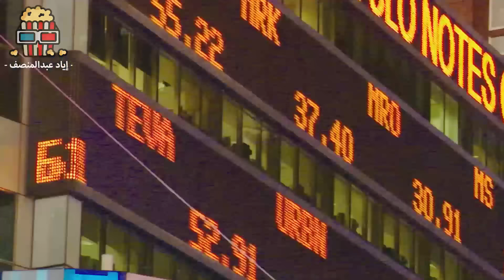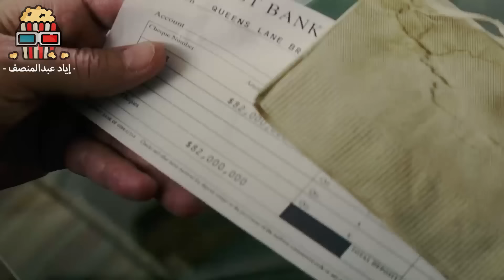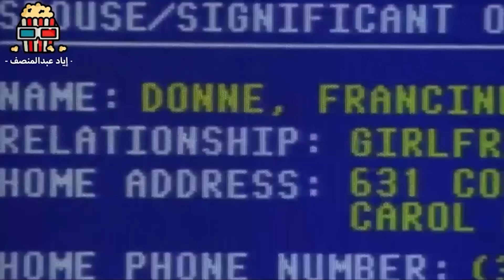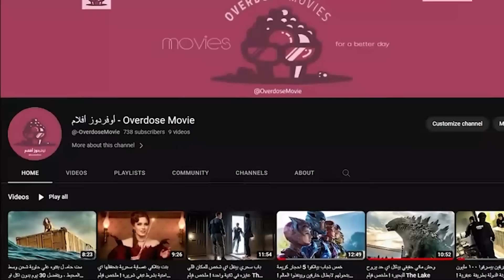شاب فقير بيلاقي منجم فيه أطنان من الدهب وبيتحول لـ ملياردير ! ملخص فيلم